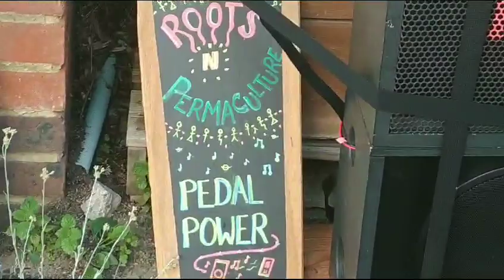TTIG3 Talbot Gardens Play Street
Transition Town IG3 hosted a play street during which their mini pedal powered PA system made an appearance.